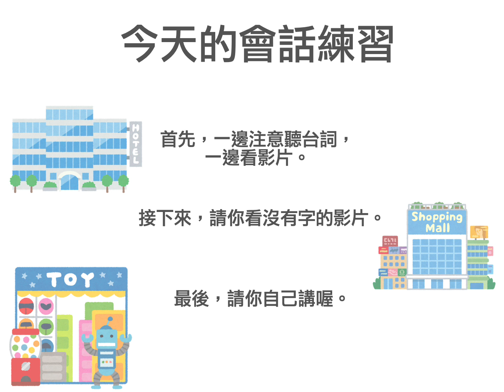在日本可以買到公仔之前説什麼日文對話？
這影片可以練習這對話
1.在飯店問哪裡可以賣公仔
2.問怎麼去到那裡
3.在店裡問賣公仔是幾樓
4.在店裡買公仔